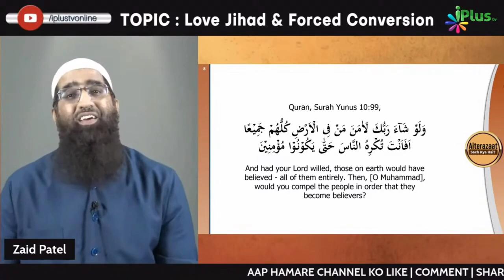Forced Conversion जबरदस्ती धर्मांतरण Par Kya Kehta Hai Islam? by Zaid Patel iPlus TV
UPI : donateilm@icici